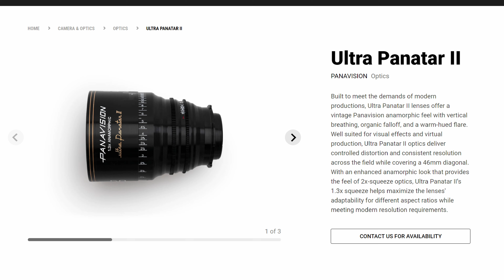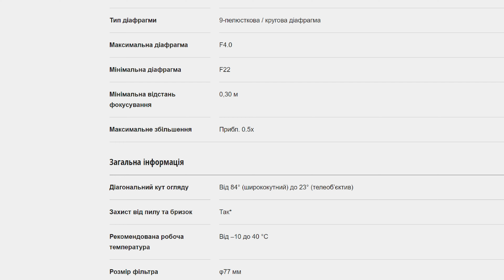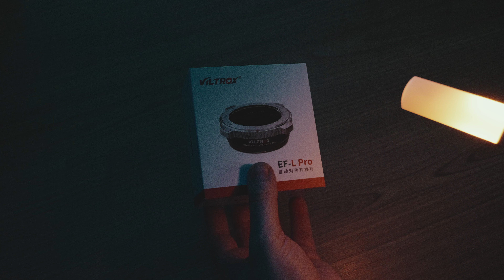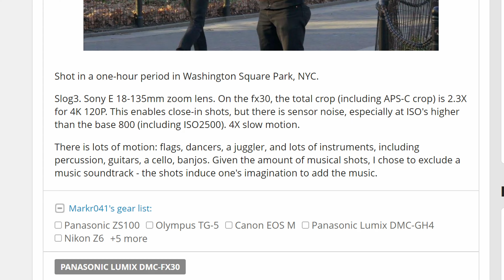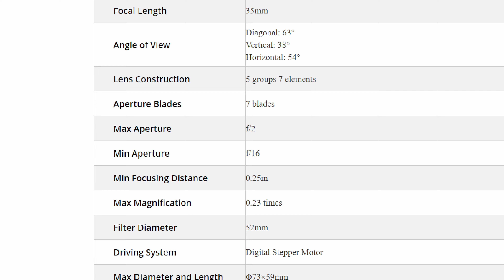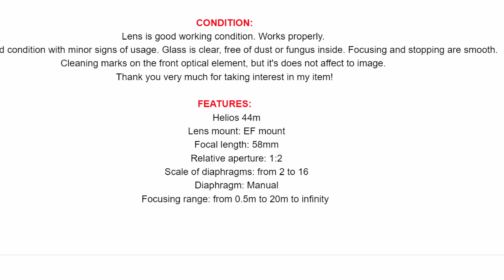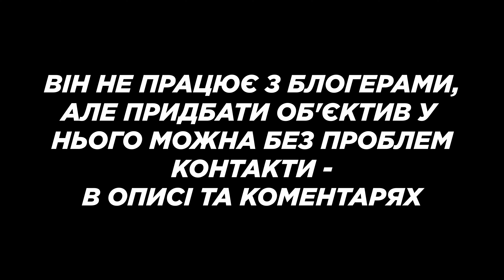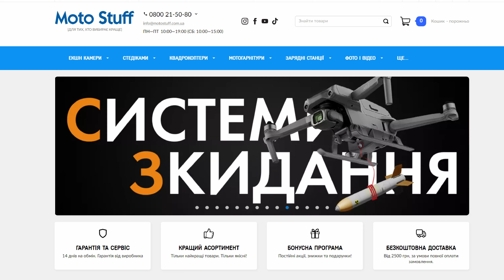ЧОТИРИ об'єктива для предметної студійної зйомки (під Panasonic Lumix S5II X) / Den Blendaman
Текстова версія: буде потім

Анаморфні модифікації Mir-1 37mm (Україна):
Магазин Vintage Lenses for video Filmmaking

Анаморфні модифікації Helios-44 (Україна):
Магазин MakLensWatch

00:00:00 Вступ
00:01:22 Загальне пояснення
00:02:07 Мій ІДЕАЛЬНИЙ об'єктив
00:03:10 Місце №1
00:05:46 Місце №2
00:07:25 Місце №3
00:09:03 Місце №4
00:10:20 Місце №5
00:13:00 Підсумки

ДОПОМОГА ВОЛОНТЕРАМ!

Найменування отримувача — ГО ДИКА ПОШТА
Рахунок отримувача у форматі відповідно до стандарту IBAN — UA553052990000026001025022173

Найменування юридичної особи — ГРОМАДСЬКА ОРГАНІЗАЦІЯ “ДИКА ПОШТА”
Код за ЄДРПОУ юридичної особи — 41935759
Валюта рахунку — UAH
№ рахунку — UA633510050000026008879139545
Назва банку — АКЦІОНЕРНЕ ТОВАРИСТВО “УКРСИББАНК”

Legal entity — “DYKA POSHTA”
Enterprise code — 41935759
Currency of account — USD
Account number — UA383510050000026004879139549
Bank name — JOINT STOCK COMPANY “UKRSIBBANK”
Beneficiary bank (JSC “UKRSIBBANK”) — 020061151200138
UKRSIBBANK
ANDRIIVSKA STREET 2/12
KYIV, UKRAINE
SWIFT code: KHABUA2K
Intermediary bank — BNP PARIBAS U.S.A. – New York Branch
New York, USA
SWIFT-код: BNPAUS3N

Enterprise code — 41935759
Currency of account — EUR
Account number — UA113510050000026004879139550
Beneficiary bank (JSC “UKRSIBBANK”) — 07205696
UKRSIBBANK
ANDRIIVSKA STREET 2/12
KYIV, UKRAINE
SWIFT code: KHABUA2K
Intermediary bank — BNP PARIBAS SA
Paris, FRANCE
SWIFT-код: BNPAFRPP

Bitcoin:
bc1qe0qcqazuqjmuaf3k5avqdrvsjd5ay99urukefv
Etherium:
0x7Fd9e303EfCf27F9bDe1762F36761DDBd64647E6

Саундтрек:
(sold) Jpegmafia x Knxwledge type beat "oblivious"
via Himanshu